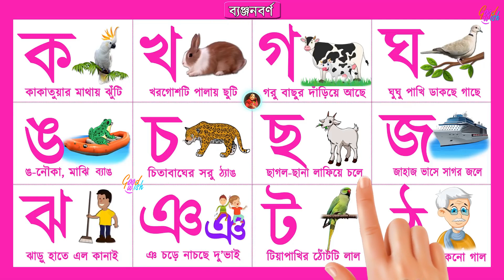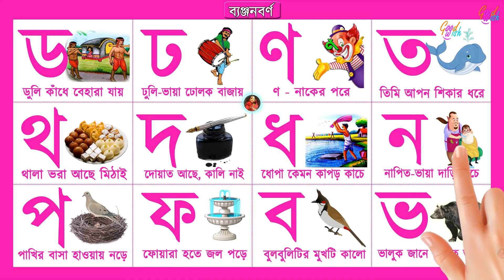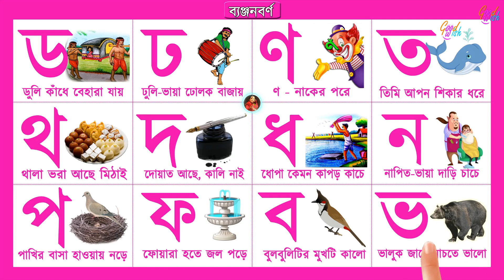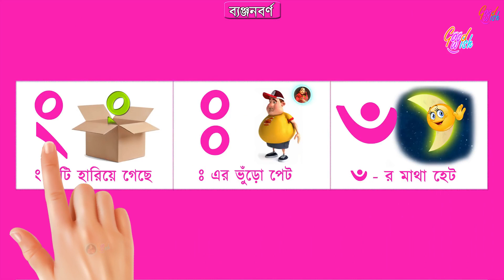বাংলা ব্যঞ্জনবর্ণ I Bangla Banjonborno I ক খ গ ঘ I এসো ব্যঞ্জনবর্ণ শিখি I বাংলা বর্ণমালা [Good Wish]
এসো বর্ণমালা শিখি I Bangla Banjonborno I ব্যঞ্জনবর্ণ ক খ গ ঘ I

জোর করে বাচ্চাদের শেখানোর আর কোন দরকার নেই । এই অ্যানিমেটেড কার্টুন ভিডিওর মাধ্যমে আনন্দের সঙ্গে শিশুরা বাংলা বর্ণমালা - ক খ গ ঘ শিখতে পারবে। এই ভিডিওটি চালান আর দেখুন কিভাবে আপনার বাচ্চারা ব্যঞ্জনবর্ণ শিখে নিচ্ছে । আপনিও তাদের সাথে আবার ব্যঞ্জনবর্ণ শেখা উপভোগ করুন । 🙂